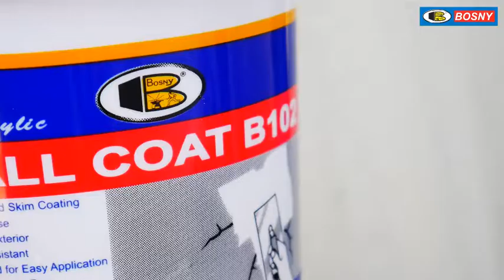Wall Coat B102 อะครีลิค วอลล์โคท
อะครีลิค วอลล์โคท B102
ใช้ฉาบบางเพื่อให้ผนังเรียบเนียนก่อนทาสีทับแก้ไขรอยแตกร้าว รูพรุนตามด และ แตกลายงาของผนัง และเพดาน

Wall Coat B102
Used to patch and repair holes, cracks, and dents in interior and exterior surfaces such as concrete wall, plaster, brick, wood, and stucco. Ready to use. Quick Drying.

สอบถามการใช้งาน